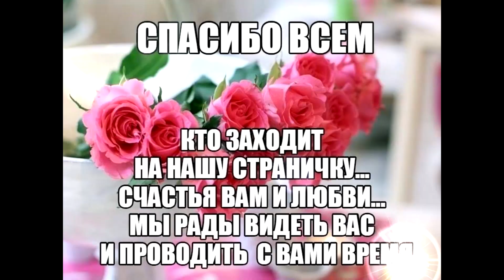ОСЕНЬ в парке у Театра Юных Зрителей, Санкт-Петербург. 0+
AUTUMN in the park at the Theater of Young Spectators, St. Petersburg.
Оператором этого ролика выступил мой муж-кубинец, который был очарован красками осени в нашем городе. Целый день он провел в парке у Театра Юных Зрителей на Пионерской площади близ метро "Пушкинская". Конечно, он подметил моменты для своего видео, что никогда не наблюдал на Кубе: желтые листья деревьев, выгул собак в парке, ночная подсветка здания. Я думаю, что сюжет видео, снятого им на телефон, удался на славу.

The cameraman of this video was my Cuban husband, who was fascinated by the colors of autumn in our city. He spent the whole day in the park near the Young Spectator Theater on Pionerskaya Square near the Pushkinskaya metro station. Of course, he noticed moments for his video that he had never seen in Cuba: yellow leaves of trees, walking dogs in the park, night lighting of the building. I think that the plot of the video, shot by him on the phone, was a success.
Creative Commons 4.0 Attribution license for the use of the track Stop at the hotel (artist: Twin Musical)

Creative Commons 4.0 Attribution license to use the track Dial M (artist: Twin Musical)

Creative Commons 4.0 Attribution license for the use of the track Journey to a New World (artist: Twin Musical)